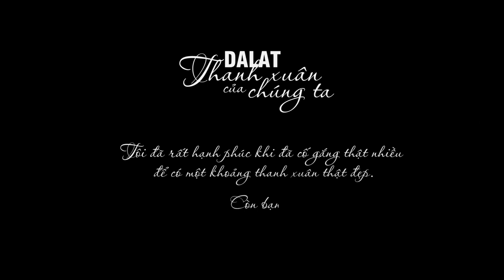ĐÀ LẠT_THANH XUÂN CỦA BẠN LÀ ĐÂU?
Thanh xuân của mỗi chúng ta sẽ có rất nhiều thứ trong đó có những thứ khác nhau tạo cho bạn những cảm xúc khác nhau. Điều quan trọng bạn đã làm gì để không phải hối tiếc vì thanh xuân đã qua đi!

Tôi đã không hối hận vì đã cố gắng thật nhiều để có 1 khoảng thanh xuân thật đẹp này.

Cảm ơn thanh xuân của tôi!

BẢN QUYỀN THUỘC VỀ Mr TA - KHÔNG RE - UP DƯỚI MỌI HÌNH THỨC